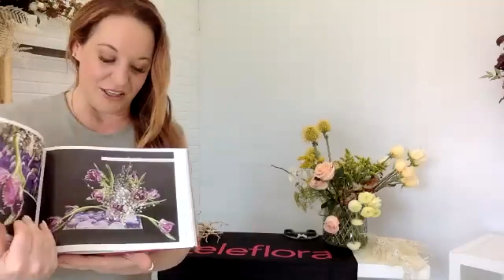Weddings: The New I Do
Originally recorded on 10/20/20 featuring Jenny Thomasson AIFD, PFCI, EMC